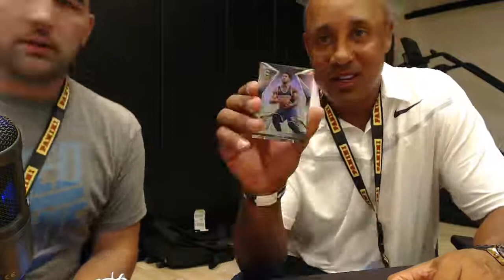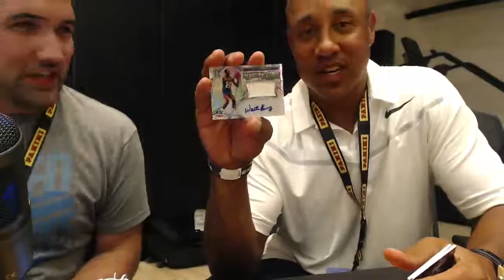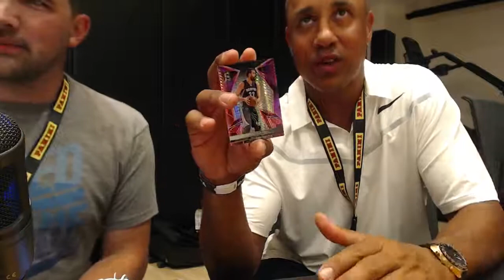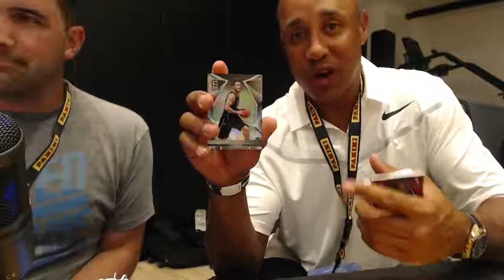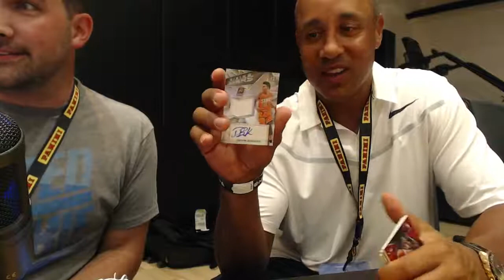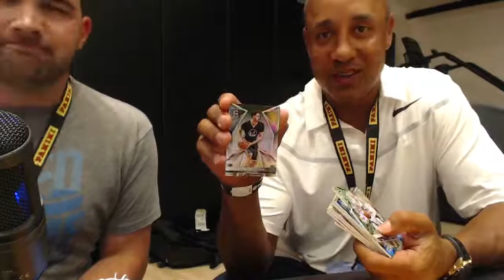2016-17 Panini Spectra Basketball FULL Case #3 TEAM RANDOM Group Break w/ John Starks